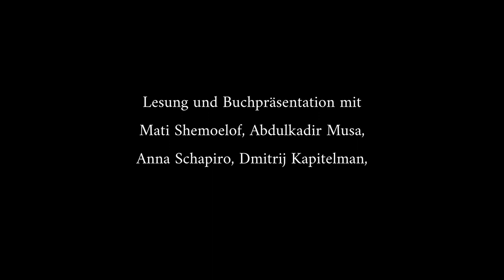Das kleine Boot in meiner Hand nenn ich Narbe: Gedichte - Book Launch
Lesung und Buchpräsentation mit Mati Shemoelof, Abdulkadir Musa, Ana Shapiro, Dmitrij Kapitelman, Michal Zamir und Ozan Zakariya Keskinkiliç, Gidi Farhi und Volkan Gündüz; Moderation: Tom Bresemann
DAS KLEINE BOOT IN MEINER HAND NENN' ICH NARBE, aus dem hier erstmals eine Auswahl in deutscher Übersetzung vorgestellt wird, enthält im hebräischen Original fünf Poeme, welche die Geschichte des Autoren Mati Shemoloef und seiner Familie über mehrere Generationen hinweg in Form einer lyrischen Erzählung dokumentieren.
Yochai Oppenheimer vergleicht in seinem Nachwort die einzelnen Gedichte als Perlen, welche sich im Verlauf der Texte durch die verschiedenen Empfindungen und Erinnerungen zu einer Perlenkette, einem vollständigen Lebensbericht zusammenfügen. Dieser erforscht die eigene Biographie und Identität, aber auch den Lauf der Zeit innerhalb des sozialen und urbanen Raums.
Die Teilnehmer:innen tragen ihre Gedichte auf hebräisch, kurdisch und deutsch vor.
Der Band wurde von Gundula Schiffer aus dem Hebräischen ins Deutsche gebracht.